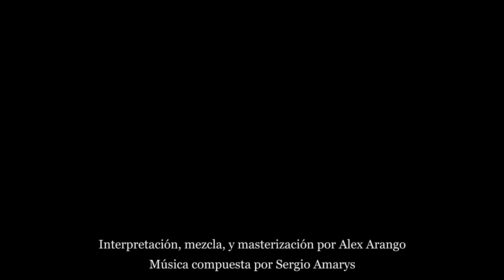Obsesión (Vallenato) Arreglo Original - Alex Arango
Interpretación, mezcla, y masterización: Alex Arango
Música compuesta por Sergio Amarys

Growing up as a child in Medellín, Colombia 🇨🇴, I listened to a lot of Vallenato music. The neighbors would blast it as they cleaned their house 🤣 and the songs, which use the accordion extensively, became engrained in my mind.
As a teenager living in the USA, I wanted to connect with my roots on a deeper level. I got an accordion from a friend's dad and taught myself to play it so I could play Vallenatos such as this one named Obsesión. This is an original arrangement I did that incorporates Latin Jazz elements that I studied in university. Inspired by the music of Chabuco.
Cuando era niño en Medellín, Colombia 🇨🇴, crecí escuchando mucho Vallenato. Las vecinas lo ponían para que todo el barrio lo oyera mientras limpiaban la casa 🤣 Siempre me gustaron las canciones y, en particular, el uso del acordeón.
De adolescente, en EEUU, quería recordar esta música, entonces me conseguí un acordeón y aprendí a tocarlo yo mismo para poder tocar Vallenatos como este titulado Obsesión de la autoridad de Sergio Amarys. Este es un arreglo original que combina el vallenato con el jazz inspirado por la música de Chabuco.